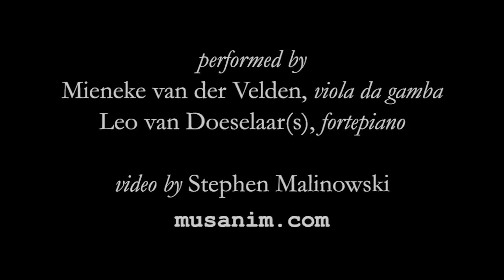Bach, Musical Offering, Canon perpetuus super thema regium (BWV 1079)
Canon perpetuus super thema regium from J. S. Bach's Musical Offering (BWV 1079), performed by Mieneke van der Velden and Leo van Doeselaar, with an animated graphical score.
FAQ

Q: The title says "super" but the canon is "sub" ... why?